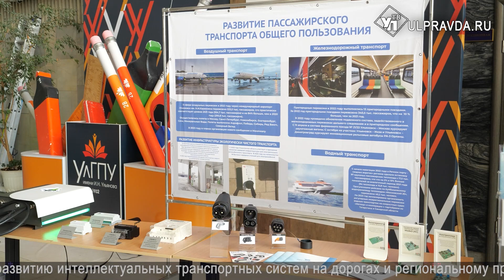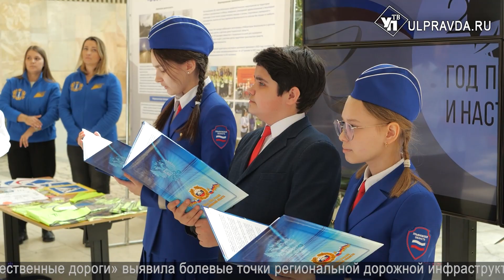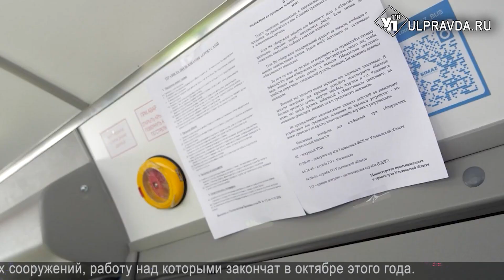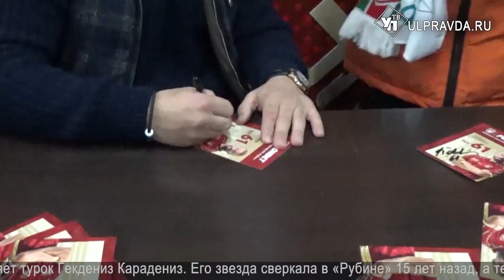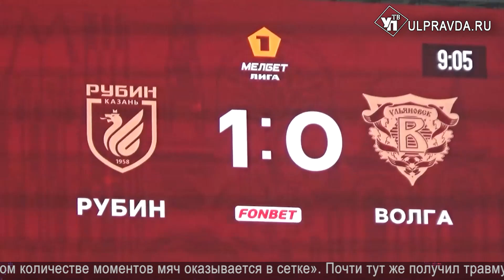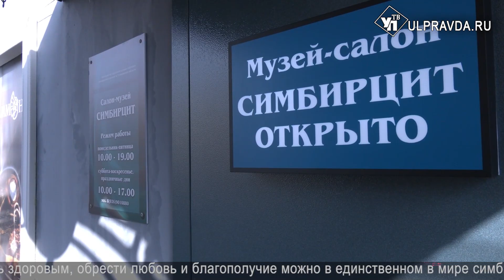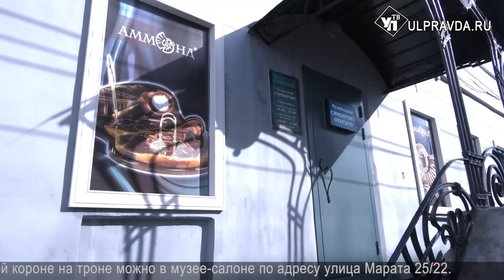Смотрим УлПравда ТВ. Подтопления, ярмарка, транспортные итоги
Что произошло в Ульяновской области в выходные и понедельник.